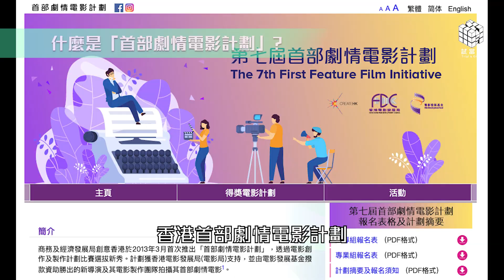試睇電影會《手捲煙》｜試當真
00:00 開場白
00:13 《手捲煙》導演介紹
00:32 故事介紹
01:07 什麼是「首部劇情電影計劃」?
02:07 大飽眼福的黑幫片
02:35 影帝的演法
03:29 成本限制下的精彩設計
04:05 外國版選角幻想